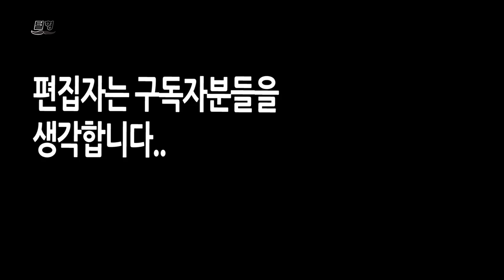주짓수 격투기에 꼭 필요한 운동 이것만 있으면 가능? (전신운동) [3분홈트]